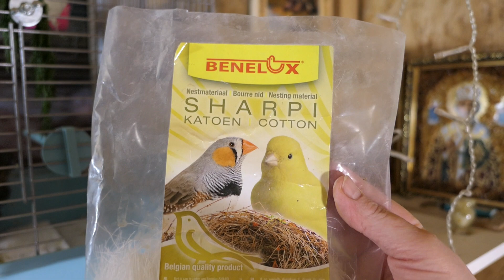ГНЕЗДО_для_КАНАРЕЙКИ_своими_РУКАМИ связала сама 11/01/2023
ЕСЛИ ЕСТЬ ЖЕЛАНИЕ  ПОДАРИТЬ ИГРУШКИ И ВКУСНЯШКИ НАШИМ ПИТОМЦАМ КАРТА СБЕРБАНКА :
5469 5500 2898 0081 получатель моя дочь  Екатерина Алексеевна Ф.
МОЙ QIWI КОШЕЛЕК PURAP281 Марина Б.